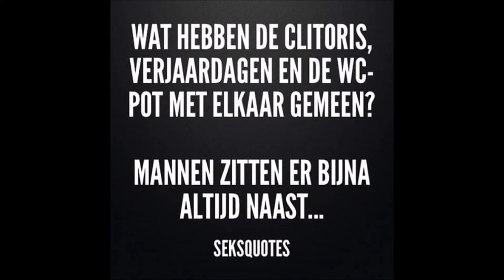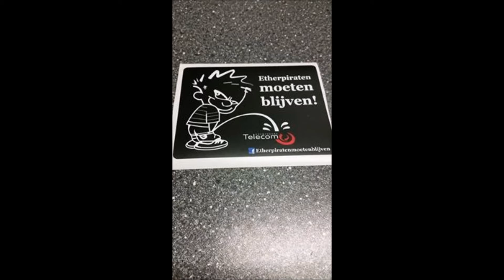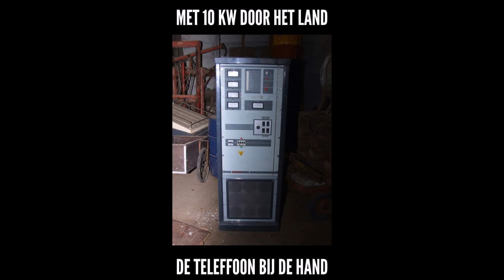piratenhits -Tanja Lasch - Die immer lacht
lekker nummer duits stalling
voor meer hitss kijk je gewoon mijn tussen me filmpjes